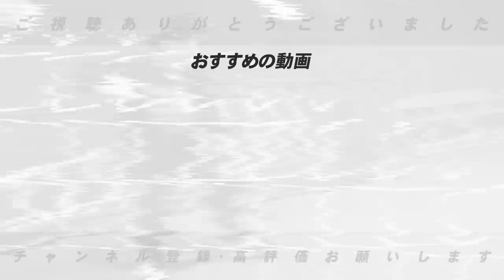【今年の新庄監督は違う!!】ドラ１矢澤は”ここを直せ‼︎”奈良間の守備は”1年間持たない…”日本ハムの注目のルーキーと江越の評価は…【プロ野球】